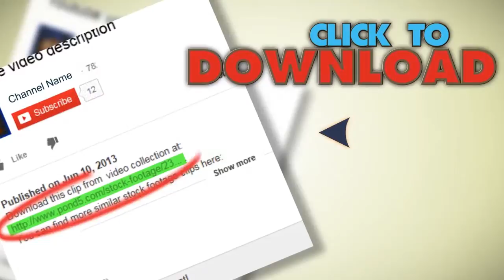Clouds Fly Trough Loop. Stock Footage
You have watched Clouds Fly Trough Loop. Stock Footage"